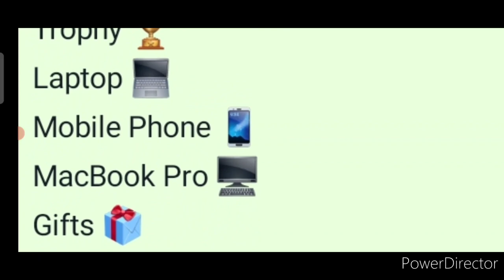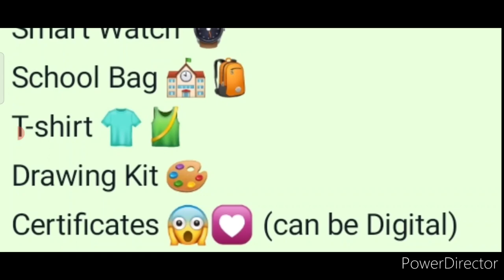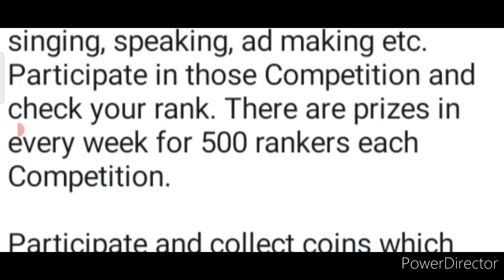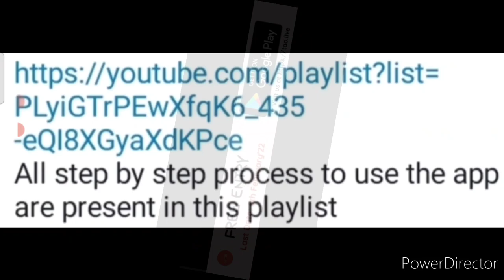Baap Re😱All Win Trophy🏆Goodies🎁Laptop+MacBook💻Gift🧧Money🤑Watch⌚& More/ Free Online Competition 2022🔥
India's No. 1 Biggest Free Mega Competitions 2021💗/ Win Attractive, Great Prizes Worth ₹1.5 Lakhs🤑🔥💵

3 Best A4 size Drawing books set in affordable amount